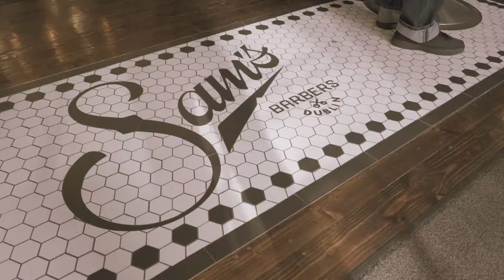Sams Barber Shop Dublin